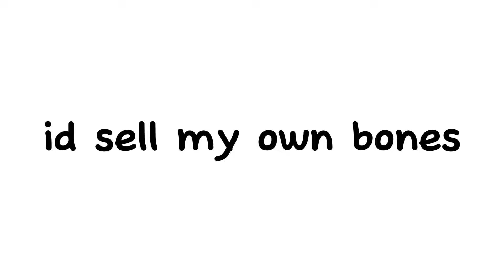id sell my own bones | @charliekisser appreciation post 😽😽